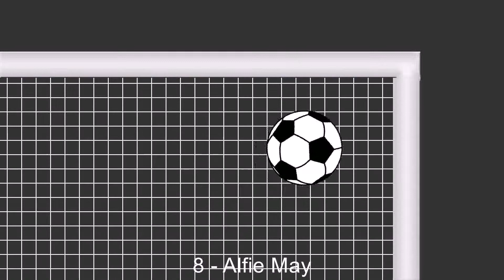08.08.2017: Bradford City - Doncaster Rovers (2 - 3)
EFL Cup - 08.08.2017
Bradford City against Doncaster Rovers
          2 - 3
8' - Alfie May (Goal)
35' - Dominic Poleon (Goal)
61' - Romain Vincelot (Red Card)
71' - Rodney Kongolo (Goal)
84' - Alexander Jones (Goal)
88' - Benjamin Whiteman (Goal)